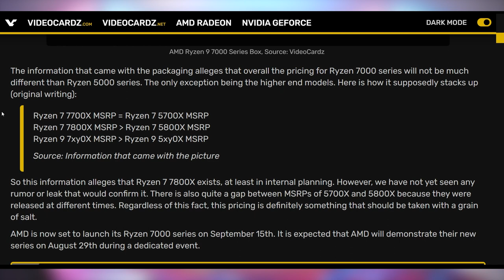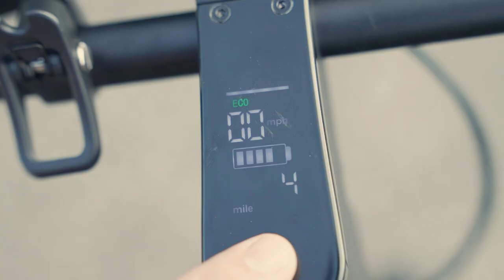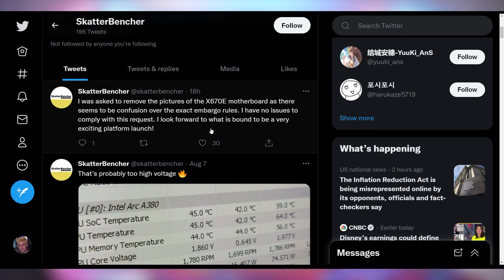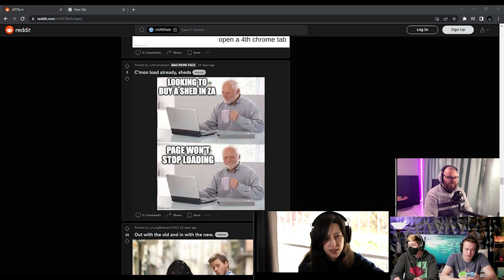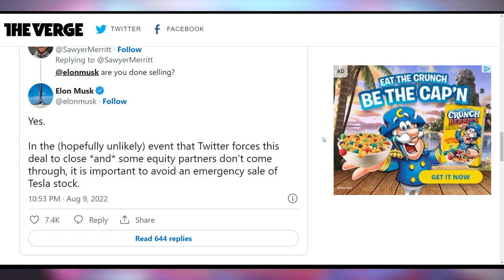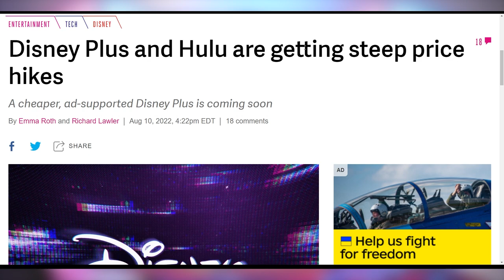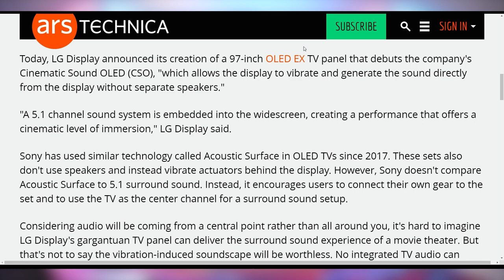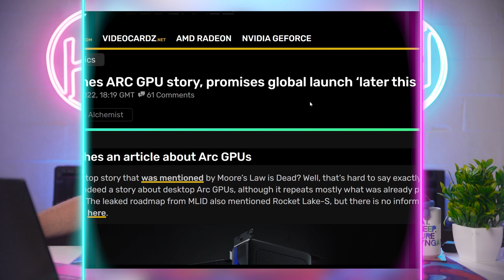You're Not Ready for This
Sources & Timestamps!
0:00 - Intro
00:21 - Ryzen 7000 Box
03:13 - Use 14% discount code HOTNESA3 and get a $30 off coupon on
05:01 - X670E MOtherboards Going OUt
05:46 - New AMD Vulnerability
06:28 - Cryptostonks
06:49 - UFD Deals
07:38 - Elon Sells Stock
09:17 - Z Flip & Z Fold 4
10:22 - Disney+ & Hulu Price Hike
11:02 - More Google Fiber
11:53 - LG’s Vibrating OLED Panel
13:07 - 50% GPU Shipment Decline
13:50 - Intel’s GPU This Year

Presenter: Brett Sticklemonster
Videographer: Brett Sticklemonster
Editor: Catlin Stevenson
Thumbnail Designer: Reece Hill